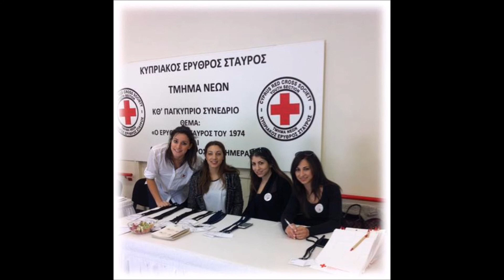Ερυθρός Σταυρός - Τμήμα Νέων - Δραστηριότητες